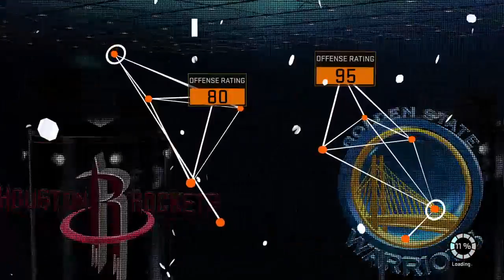NBA 2K16 Play Online [PS4]